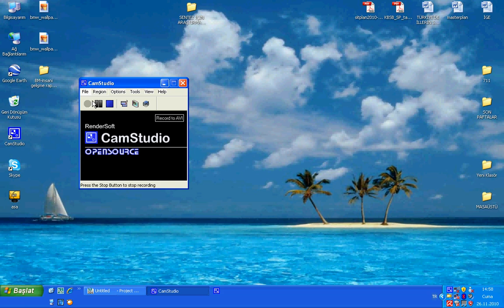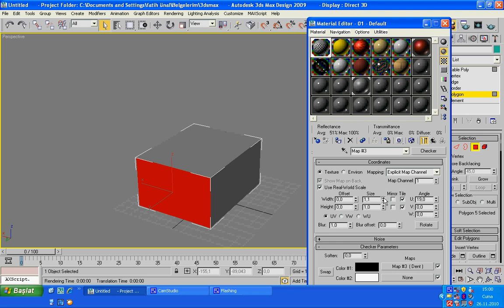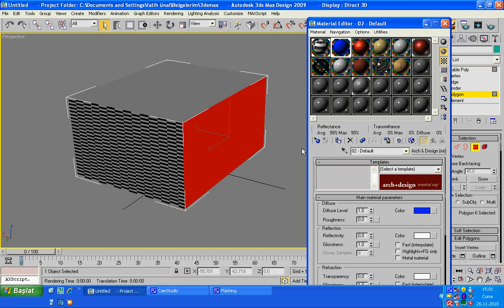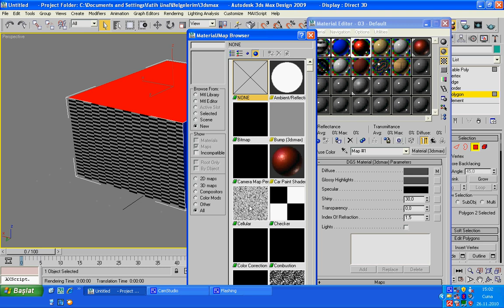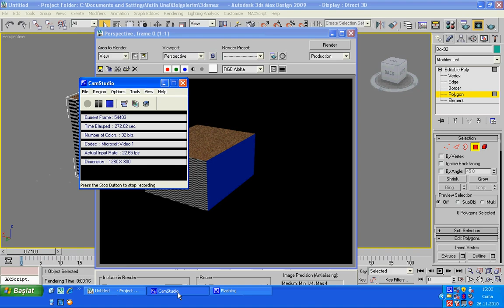3D Studio Max: Yüzey Oluşturma ve Renklendirme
Yüzey Oluşturma ve Renklendirme